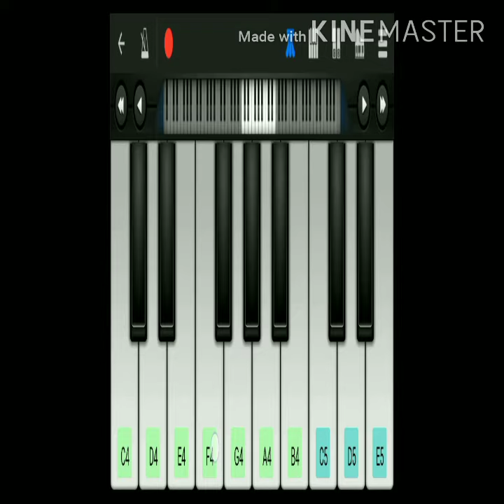Asuran movie kannzhaga rathiname bgm...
(Defg aa aa ga#ag ffef ffff ef,edc cdee ffff ef edc ccdd)×2 times